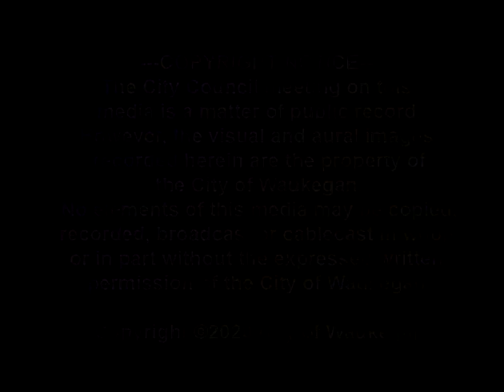2020-02-03 City of Waukegan City Council Meeting